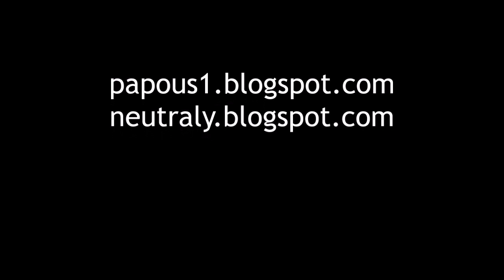JayKay na biku ve Volnočasovém areálu Srbice, 9.8.2021